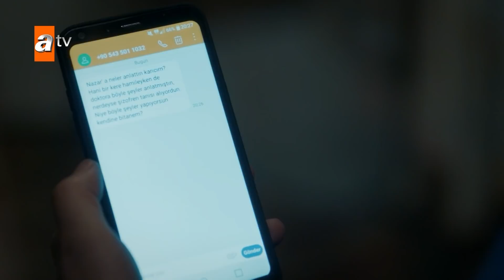الماضي يلاحق نفس - الحلقة 30 - مدبلج